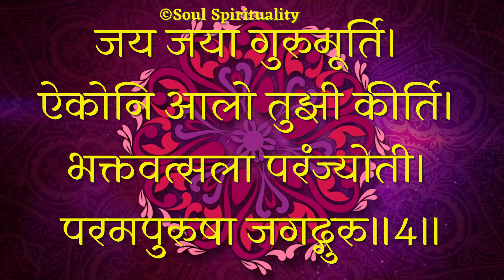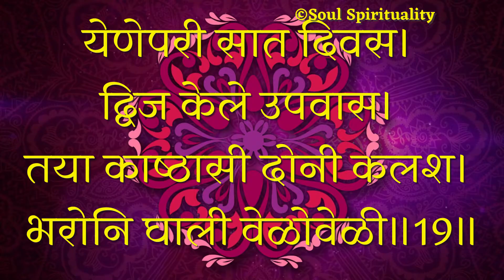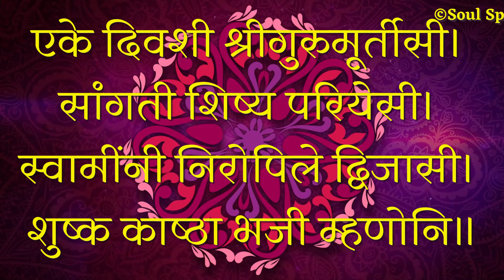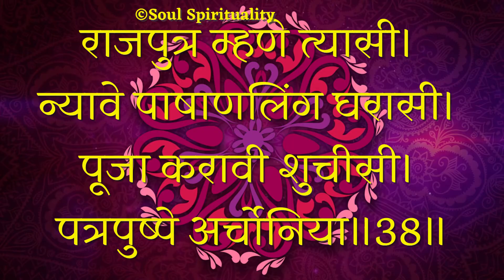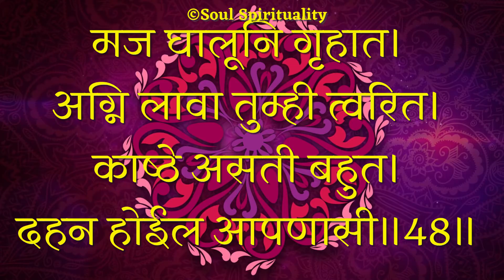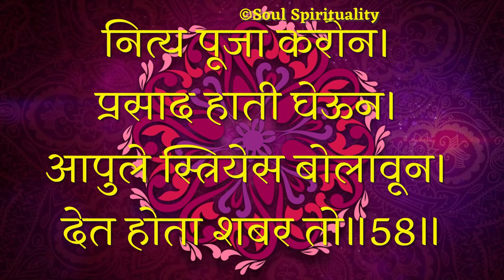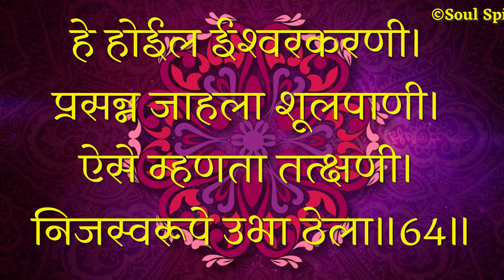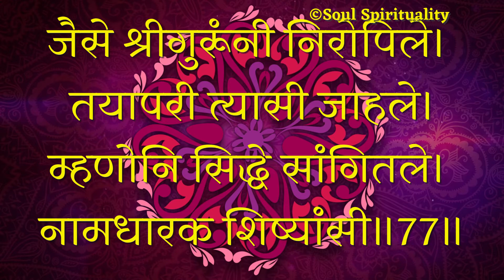श्रीगुरुचरित्र अध्याय ४० | Adhyay 40 | कुष्ठरोग नाहीसा होऊन शरीर निकोप होते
Shree Gurucharitra Adhyay 40
श्रीगुरुचरित्र अध्याय ४० | कुष्ठरोग नाहीसा होऊन शरीर निकोप होते